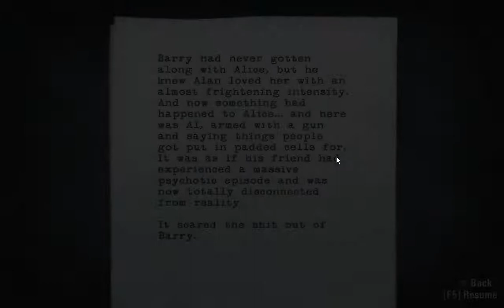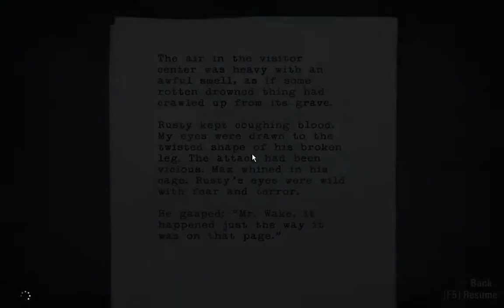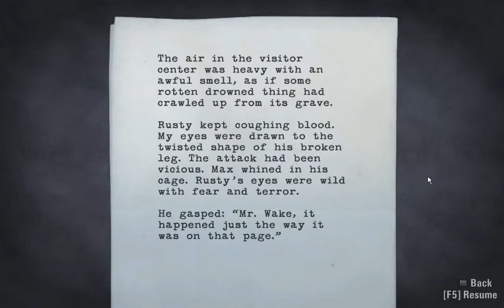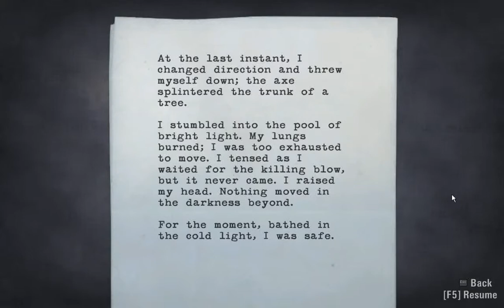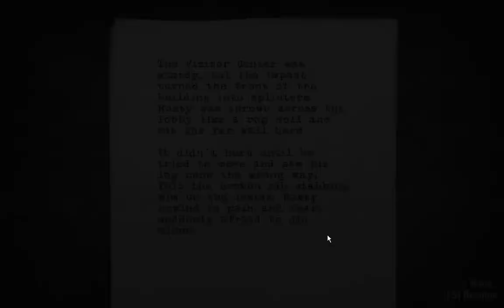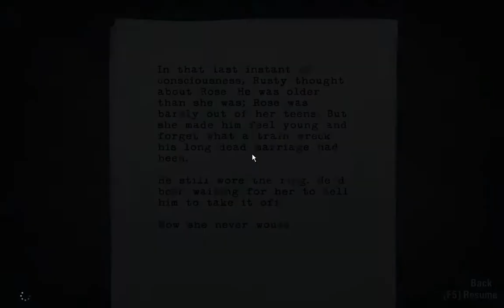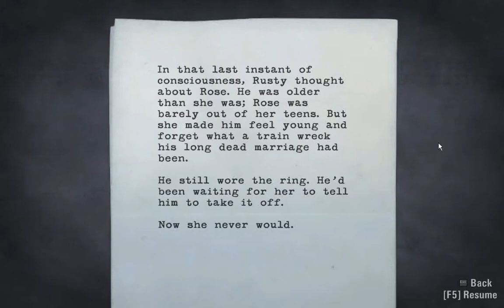Let's Play Blindly - Alan Wake - 05 - There's more to Barry than meets the eye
Barry Wheeler, Alan's agent and best friend, seems rather annoying and useless on the surface, but I can't help feeling that he will prove himself to be a great ally in the things to come. We'll see about that later, I suppose; for now, we must make our way to the Lovers' Peak to speak to the kidnapper! Along the way, we encounter a manuscript page predicting a gruesome end to the park ranger Rusty...